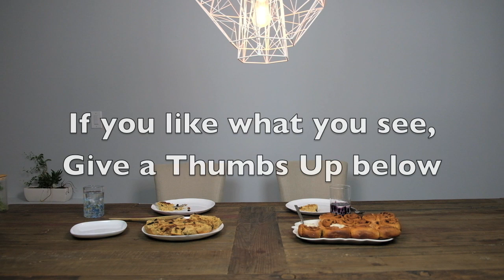Cinnamon Buns Taste Test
Just two amateur cooks trying their luck at baking Cinnamon Buns - Organic vs Gluten-Free. We share a kitchen, bake and then sit down to have a Taste Test Challenge. Goal of Taste Test Challenge is to share with each other what we think about each others cooking or baking.